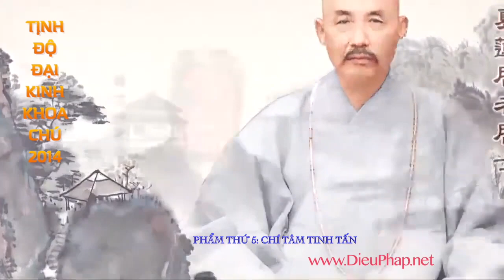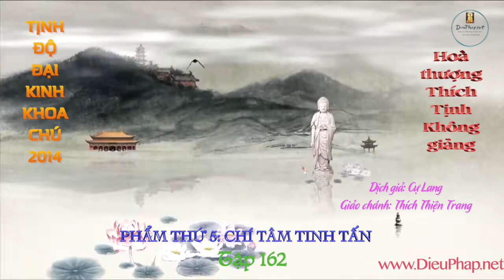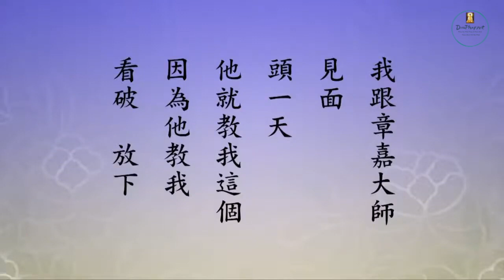162- Tịnh Độ Đại Kinh Khoa Chú 2014 (Lần 4)- Phẩm 5 Hoà thượng Thích Tịnh Không giảng